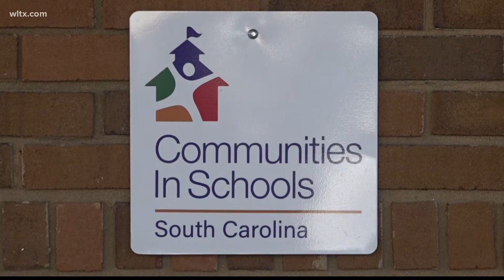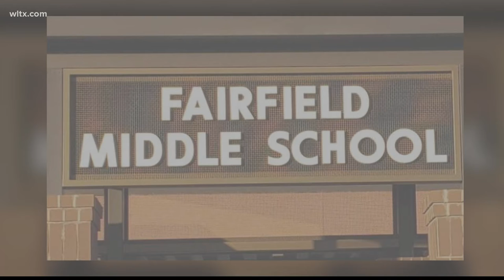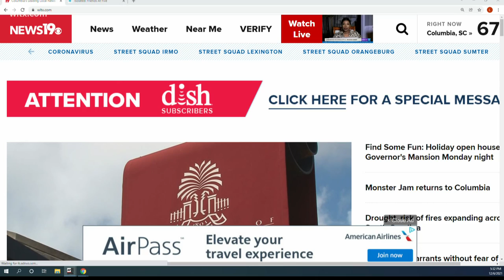Fairfield Middle school gets $5K in grant money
The grant money will help students in the community as they deal with the pandemic.